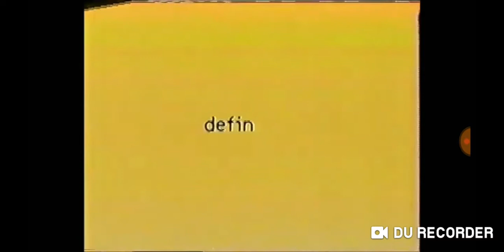ABC Generic Theme Drama and Mystery (Slow+Normal)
ABC.